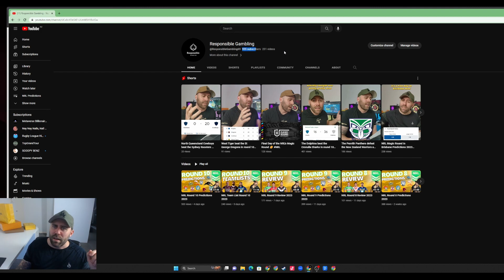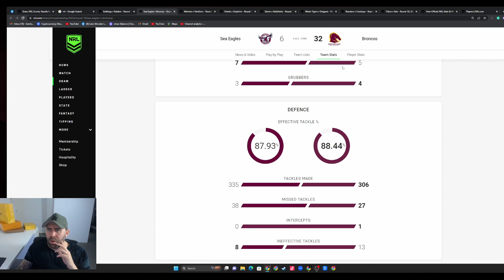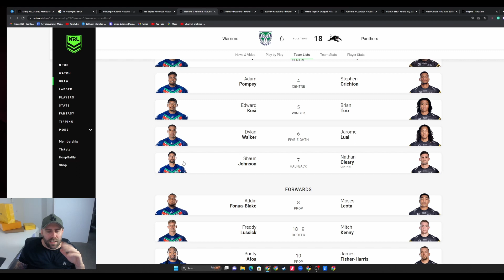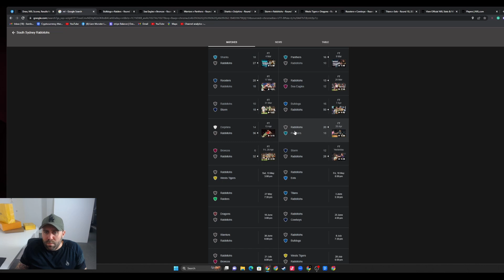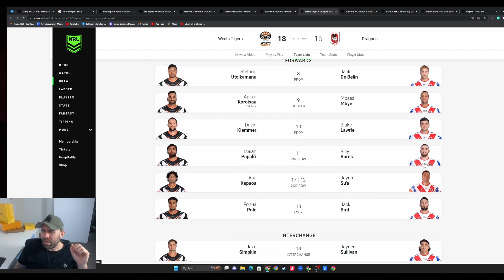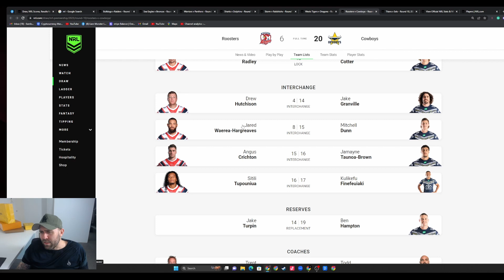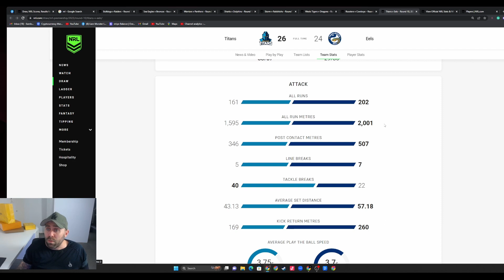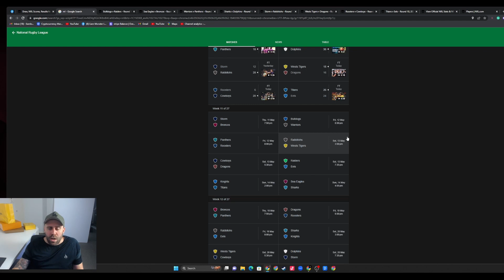NRL Round 9 Review 2023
NRL Round 9 Review 2023. In this video I will go over all the games from Round 10 of the 2023 season. Round 10 of the NRL season is Magic round and all games are held in Brisbane at Suncorp stadium.